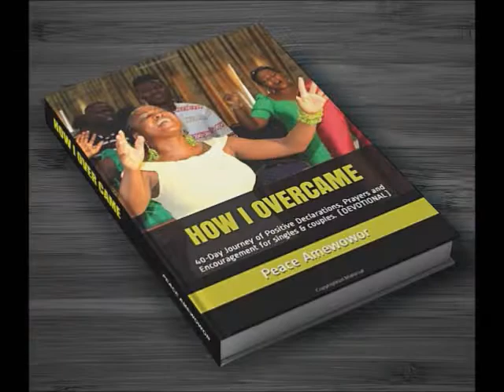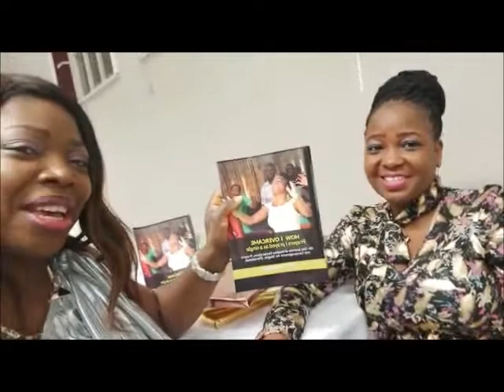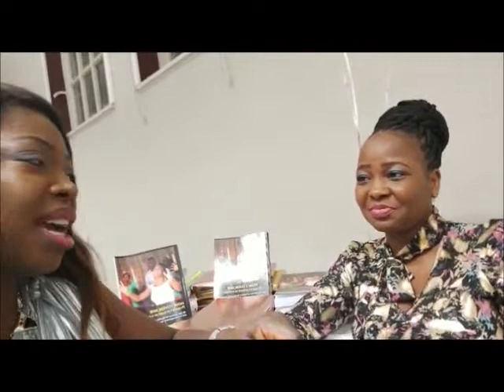My Book Interview (HOW I OVERCAME)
ABOUT THE BOOK & WHERE TO PURCHASE

It is a dynamic, educational and a warfare book which comprises all the prayers I prayed and practical steps I implemented during my singleness to prayerfully discover my purpose, prepare for marriage and have victory over evil recurrent dreams which I battled with for over 10 yrs.

The book provides practical tips and the right scriptures dealing with sin, protection, divine revelation, healing, long life, restoration, sexual dreams, eating in dreams, dreams about writing difficult exams or  seeing oneself at places one already left long time ago.

The book deals with negative family patterns, the various types of altars and how to destroy evil altars.

It provides you with assessment to complete in order to have real progress as you assess your life and family background.

The book also teaches how to make declarations and form prayer vocabulary based on scriptures to appropriate the promises of God in one's lives.

HOW TO GET THE BOOK

I can post this book directly to you in whichever country you are.
(Deliveries to UK and Europe takes 2-5 working days)

You can also purchase directly from Amazon by simply searching for Peace Amewowor and full title of the book or click on this link below;

This book is also available at all branches of Challenge Book shop and E.P.P books  in Ghana for GH₵35.

Bulk purchases are also available at a discounted rate, Get in touch with author on